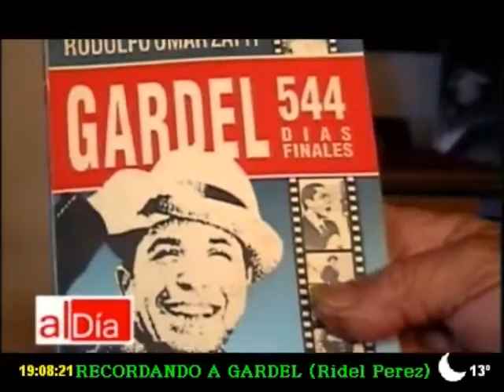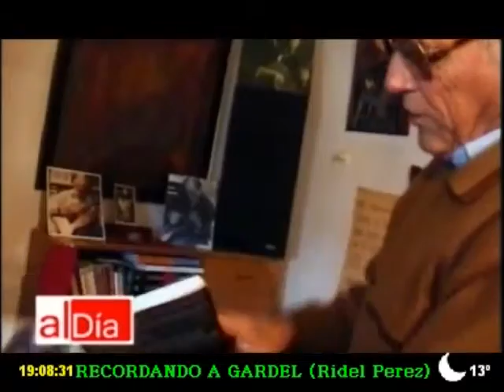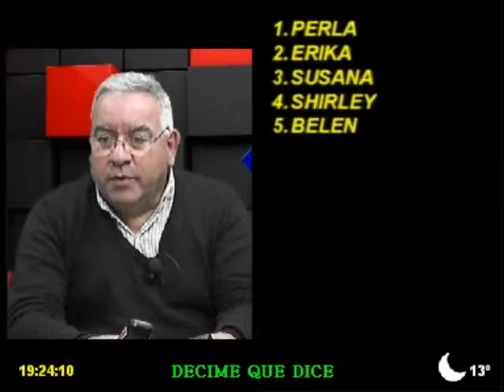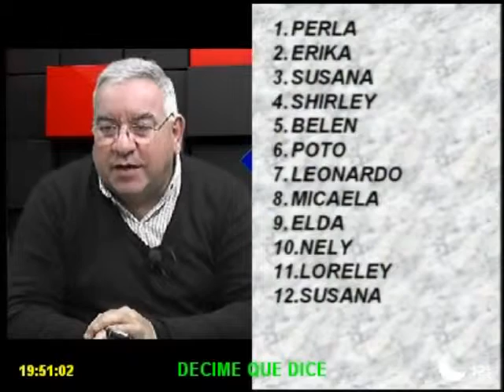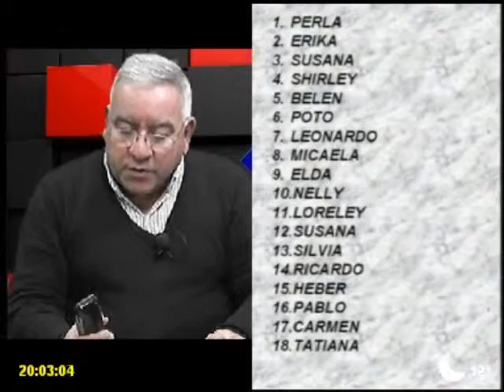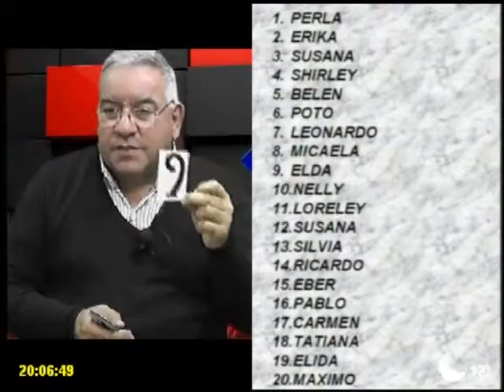BRILLANTE PRODUCCIONES PRINCIPALES CANAL 11 SANTA LUCIA 24 JUNIO 2015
CON LA CONDUCCIÓN DE CARLOS CUADRA, HOY UNA ENTREVISTA AL RECORDADO MUSICO RIDEL PEREZ, SOBRE EL TEMA CARLOS GARDEL.  ADEMÁS DE LOS ENTRETENIMIENTOS TÍPICOS DEL PROGRAMA